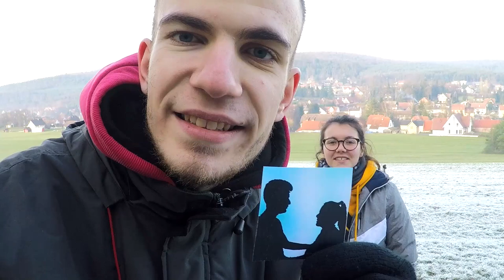NOTRE PROJET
🤗 GRAOU